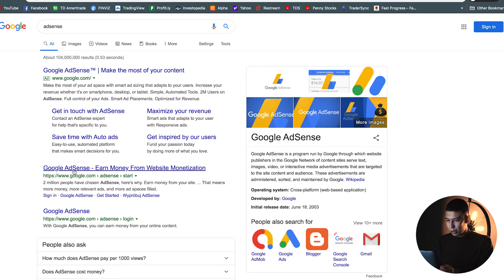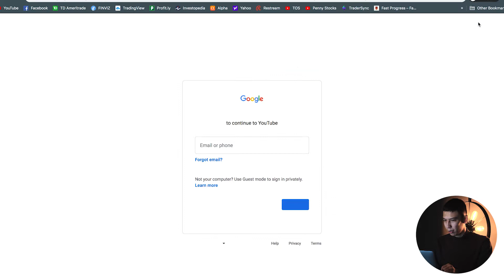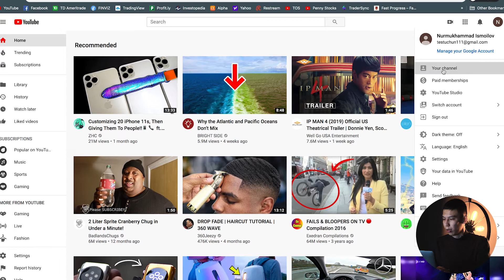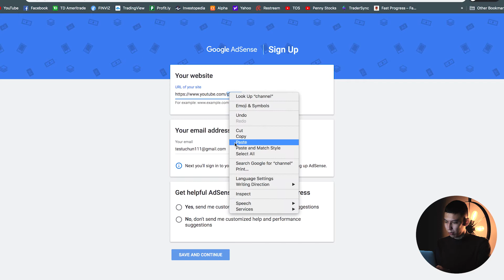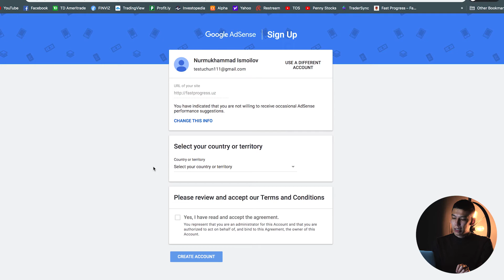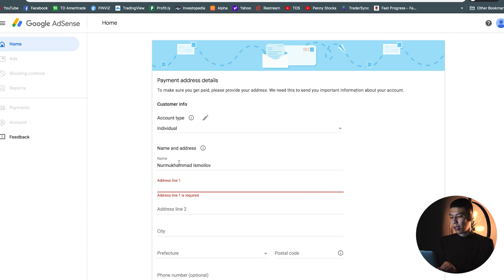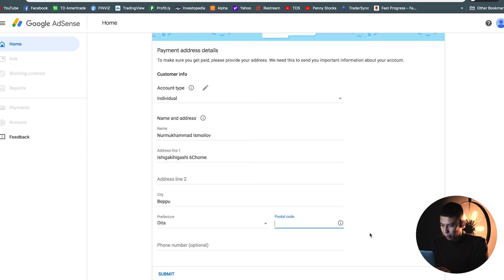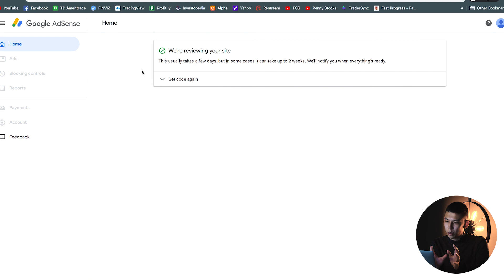Adsenseda akkount ochish